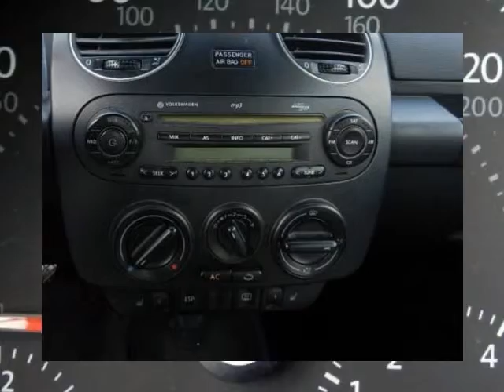2007 VOLKSWAGEN New Beetle 2dr Auto Triple White Convertible